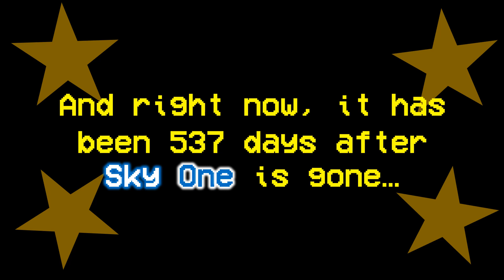537 days after Sky One is gone...